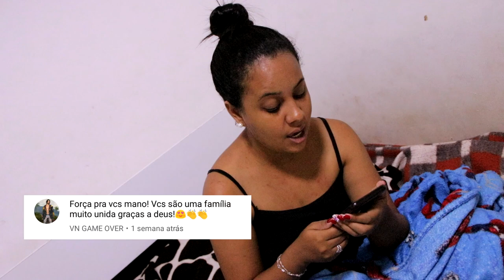RESPONDEMOS ALGUNS COMENTÁRIOS SURPRESA -Família Gotz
NESTE VIDEO SURPRESA RESPONDEMOS ALGUNS DOS NOSSOS INSCRITOS!
GOSTA DESTE CONTEUDO?
COMENTA AI QUE TRAGO MAIS DISSO!

ᐅVlogs

ᐅUnboxing

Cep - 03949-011